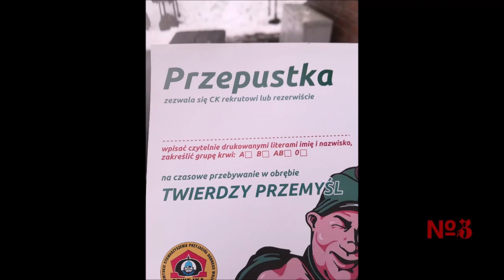Дорога,неизвестно куда приведёт №3 Зима в Пшемысле и на Сане День 91 Winter inPrzemysl and San...